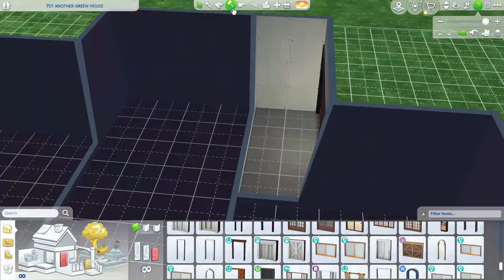The Sims 4 - Quaint Plant Lovers' Farmhouse Speedbuild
Find my creations on the Gallery: Soffia_00
Hope you enjoy this cute green house! More stuff coming soon. Happy simming!